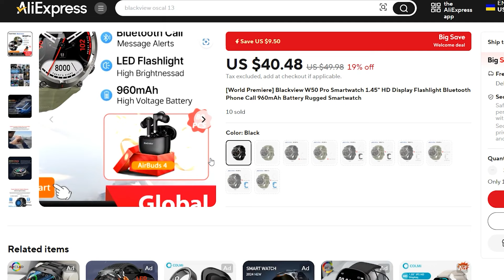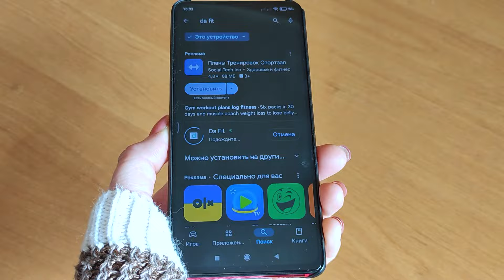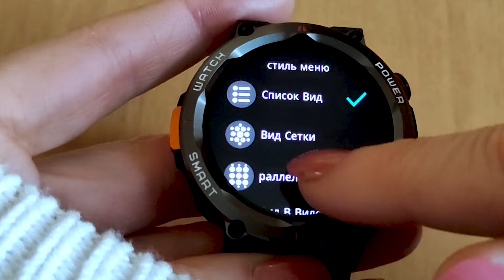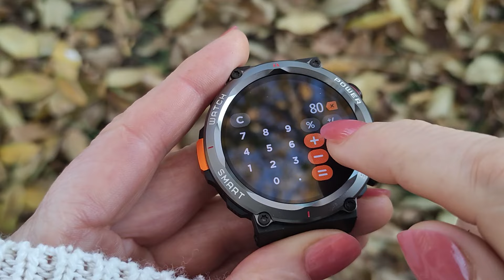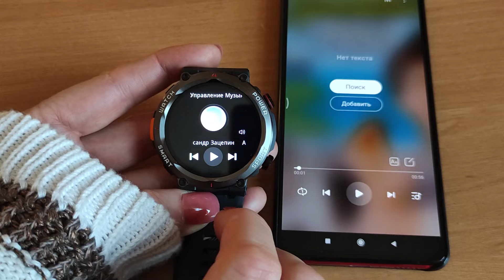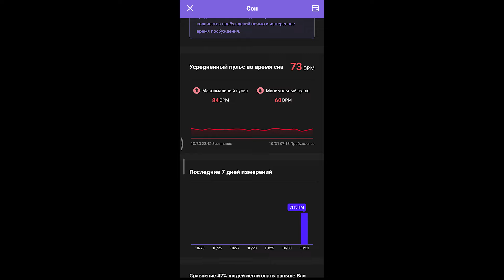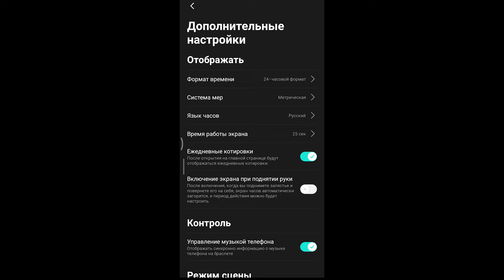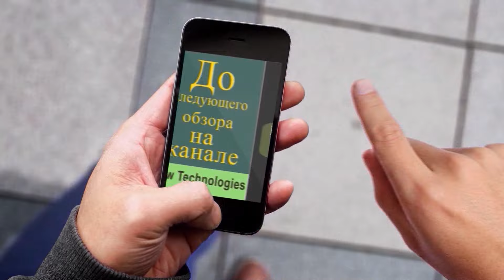Blackview W50 Pro c огромной автономностью и СУПЕР ценой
Blackview W50 Pro за СУПЕР ценник
Часы понравились своим большим функционалом и ценой. Нужно отметить хорошую связь с телефоном, звонки и сообщения поступают на часы без задержек. Отличная ёмкость аккумулятора, которая позволит часам достаточно долго работать на одном заряде. Мониторинг датчиков не вызывает нареканий и вся информация перед глазами. Плюсуем сюда ещё и большой яркий экран с хорошим разрешением и большим выбором циферблатов, просто огромный выбор спортивных упражнений, компас, отдельный фонарик, будильник, встроенные игры и дополнительный мягкий ремешок.